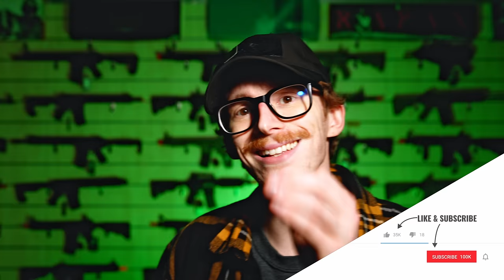10 Accessori Fondamentali per giocare a Softair